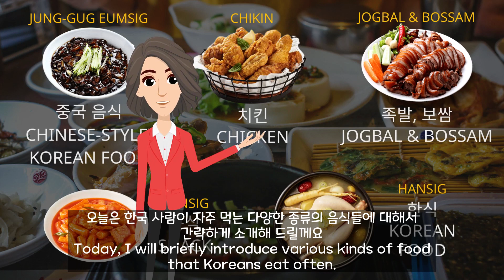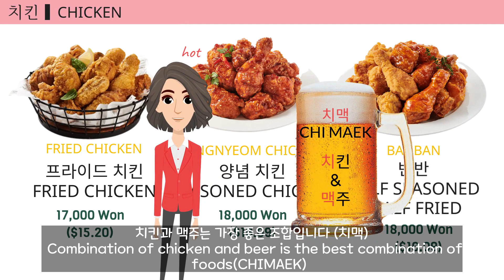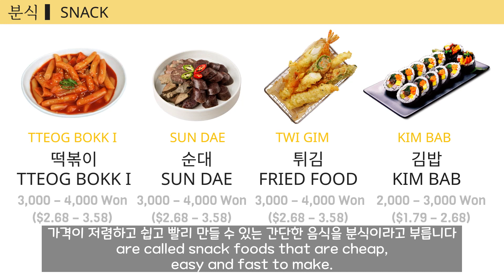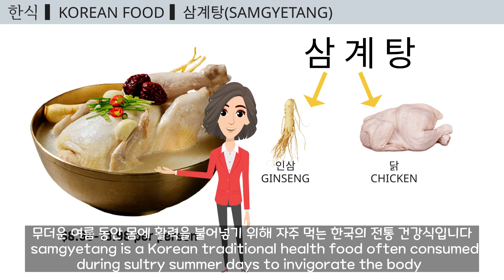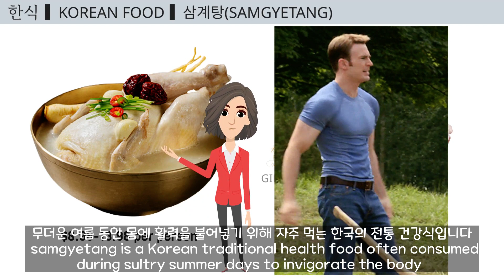(KOREAN FOOD) The food that Koreans eat every day. JJAJANGMYEON, JOGBAL, BUDAEJJIGAE, CHIMAEK etc.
I will tell you about various foods that Koreans enjoy eating every day. If you come to Korea, please try it.

 ◆ Everything About Korea ◆
For those who are interested in Korea, or have a chance to go to Korea for travel, study or work, this video introduces real practical Korean by native Korean pronunciation.

Learning language should be fun! Let's learn with us with many pictures and animation.
Hope you’ll enjoy our video, and speak Korean with confident

 Let's learn korean
韓国語を学ぼう
学韩语吧
Aprendamos coreano
Apprenons le coréen
Lass uns Koreanisch lernen
Давайте научимся говорить по-корейски
Vamos aprender coreano
Impariamo il coreano
Hãy học tiếng Hàn
เรียนภาษาเกาหลีกันเถอะ
Mari belajar bahasa Korea
चलो korean सीखने